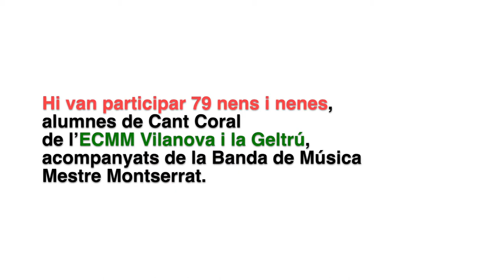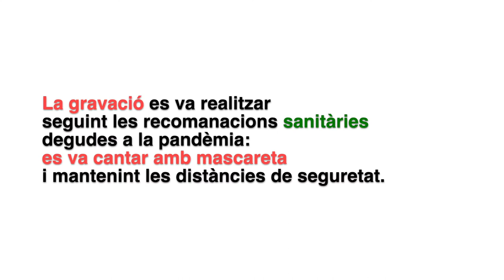Un estiu diferent... la cercavila de l'Imaginari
En el darrer concert dels grups de cant coral també es va presentar aquest vídeo il·lustratiu del treball que aquests mateixos havien realitzat el curs anterior i que, degut a la pandèmia no havien pogut presentar davant del públic. Va ser l'enregistrament de la Cantata de l'Imaginari, que es va realitzar a l’Auditori Eduard Toldrà de Vilanova i la Geltrú el 13 de juny de 2021, tot just fa un any.  Hi van participar 79 nens i nenes, alumnes de Cant Coral de l’Escola Municipal de Música Mestre Montserrat
acompanyats de la Banda de Música Mestre Montserrat. Durant aquell curs no es van poder fer audicions en públic i per tant no va ser possible fer un concert en viu d’aquest repertori.
La gravació es va realitzar seguint les recomanacions sanitàries degudes a la pandèmia i per tant es va cantar amb mascareta i mantenint les distàncies de seguretat aconsellades.

Cors infantils de Grau Elemental de l’Escola Municipal de Música Mestre Montserrat

Banda de Música Mestre Montserrat
Direcció: Emili Serrano

Direcció: Isabel Pla

InSitu - Enregistrament
Antonio Velasco Polonio